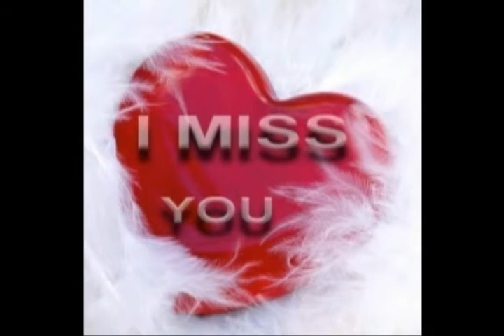Любовта е ..... # 8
Ремикс на Pieces of Love 10 .